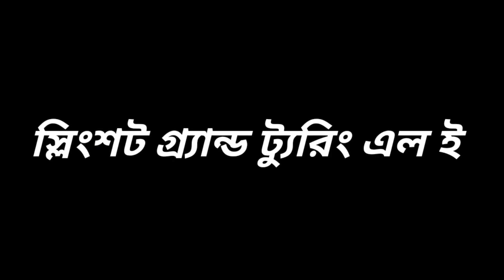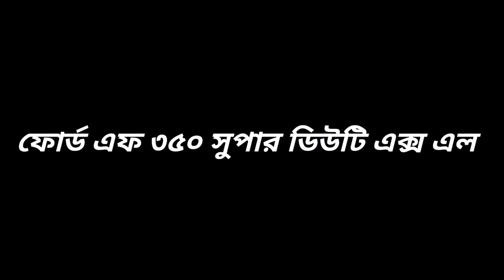অদ্ভুত সব গাড়ি,মাথা নষ্ট করা গাড়ি!11 Amazing Cars In The World ||Century.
Friends,we have seen a lot of cars that are very fast,even cars without engines many of us have seen.But in past and present there were or are some cars that are really weired and interesting.There are also cars that can adjust the speed of sound from a normal car.There are designs of cars that really surprise people.In today's episode of century we are going to see some of these weired and interesting cars that will really amaze you.
So,welcome to another new episode of century.

Amazing Cars.